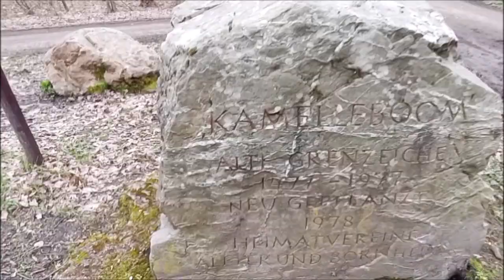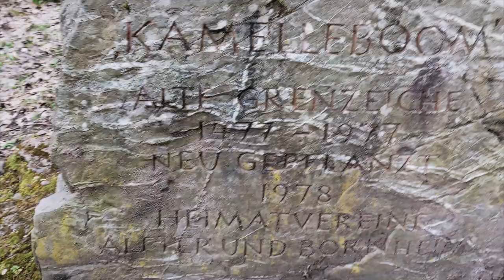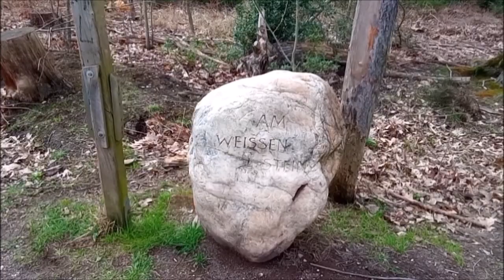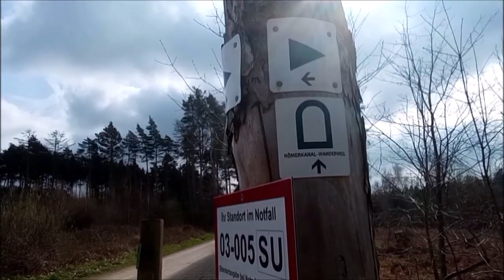Kamelleboom in der Ville Bornheim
Rundweg zum Kamelleboom
Start Parkplatz Dützhöfe an der L 182  Richtung Bornheim Heimerzheim Wanderung 15 km
ca 2 Stunden Rundweg
NEU
Test Unterwasser Kamera kurz kleiner Tümpel